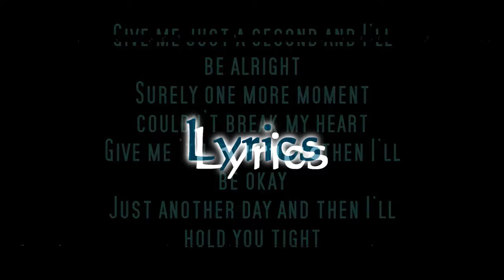Presentation T94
So this is a presentation video about my channel with the "new short name" T94. I show whats in my channel and i really like the songs *.*
Programm: Sony Vegas 8 Pro